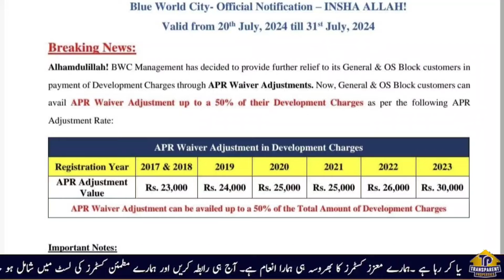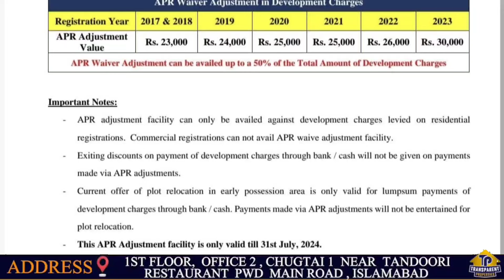blue world city development charges discount through APR new policy released | blue city Islamabad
In This video we will share Information about blue world city development charges discount through APR new policy released | blue city Islamabad

Transparent Properties is your trusted one stop solution for all Real Estate problems, we are providing our best in class services in property business for a decade now in major cities of Pakistan like Lahore, Faisalabad, Rawalpindi & Islamabad.
We are serving since 2014 and made our own identity in Market because of our professional team and best in class services. You may visit us for investment opportunities, in residential plots, commercial plots and purchases of shops.
We have a very good repute in overseas market, many of our overseas clients are from across the globe especially from Saudi Arabia (KSA), United Arab Emirates UAE (Specially Dubai), Switzerland, Spain, South Korea, Kuwait, Qatar, United Kingdom (UK), Germany, Norway, Canada, Unites states of America (USA) and Australia, our clients prefer us due to our transparent deals and honest opinion which satisfies our valuable clients.

SnackVideo: Transparent Properties
Likee: Farrukh_Sheraz

More Informative Videos:
Good news for blue world city customers | blue world city Islamabad latest news | blue world city
blue world city site visit | blue world city site visit with Saad Nazir, Nadeem ijaz, Naeem ijaz

Blue World City Water Front District
Sports Valley Block Development
Islamabad Property
Islamabad
Rawalpindi
Transparent Properties